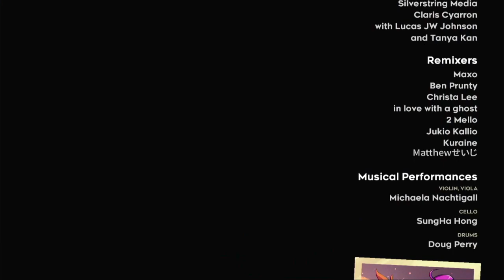Celeste Episode 8 Reaching The Summit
Last section of the main game.
It's all come down to this.